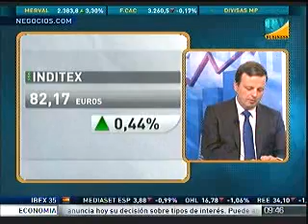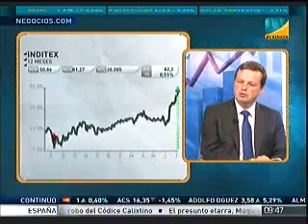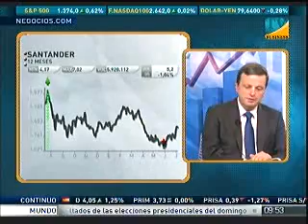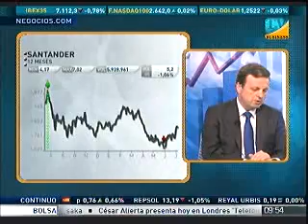El consultorio de Capital, la bolsa y la vida con Josep Prats (Parte 1)